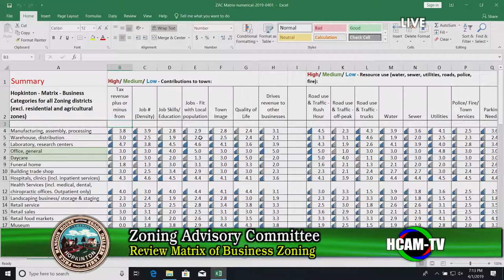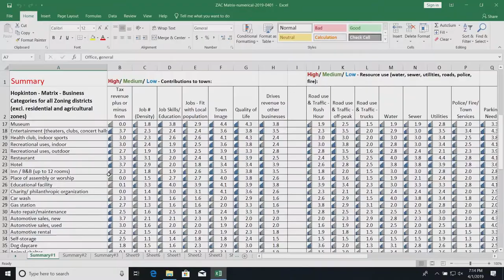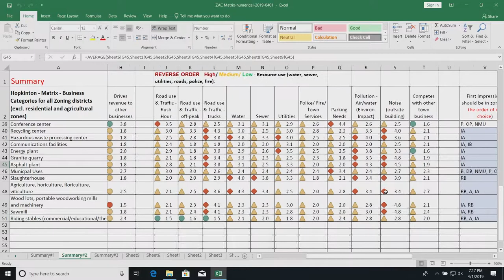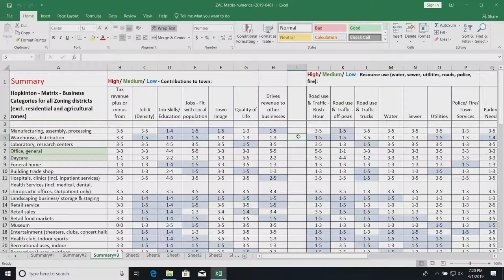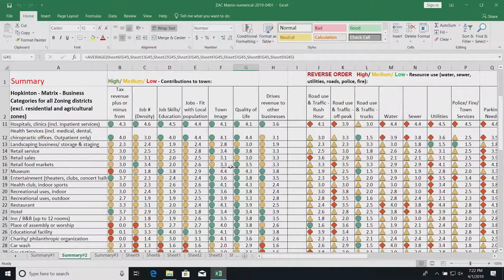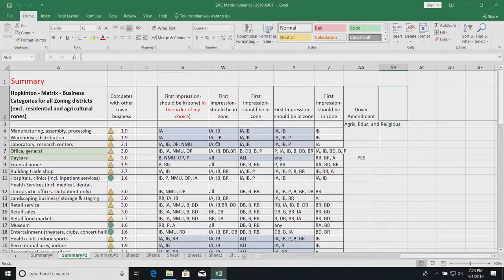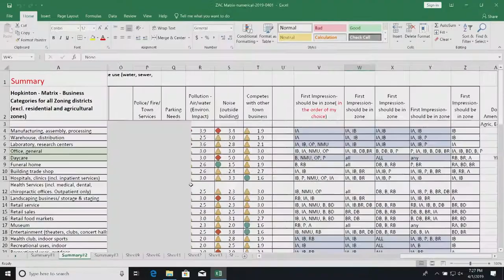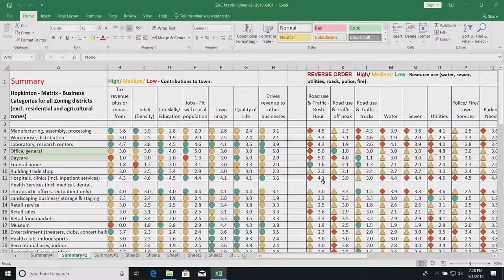Zoning Advisory Committee Meeting: April 1, 2019